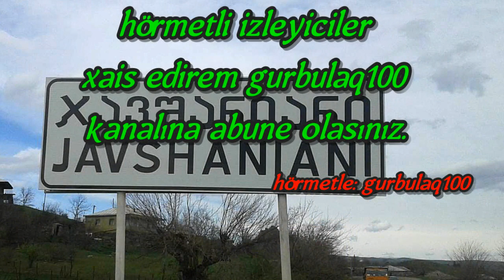kovrek xatireli Abdalli kendim